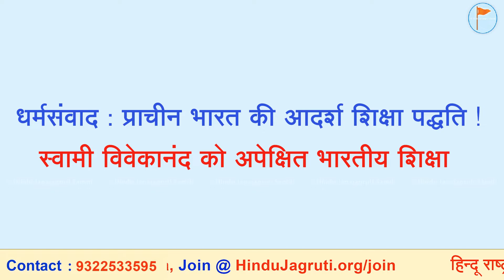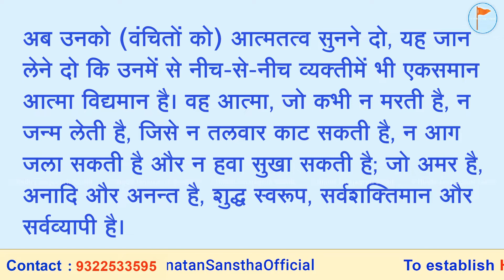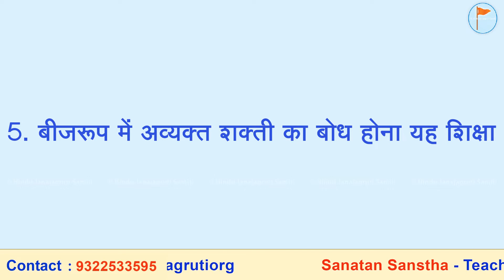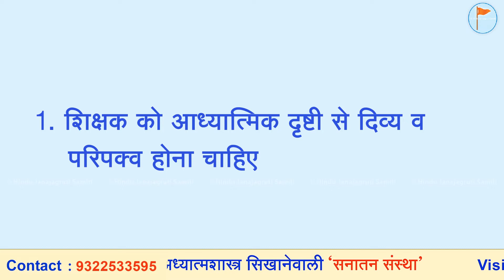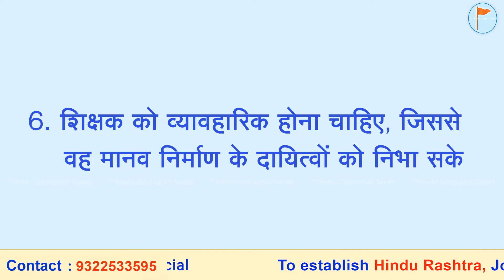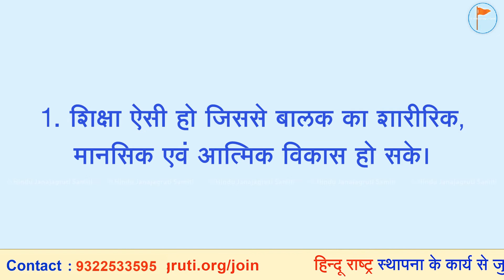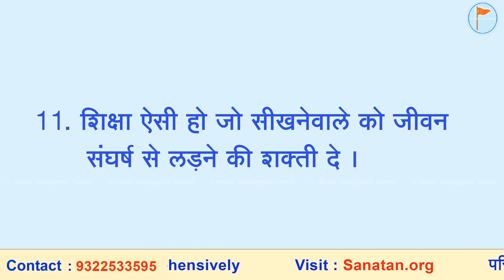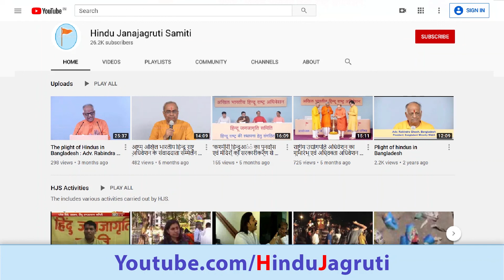धर्मसंवाद : स्वामी विवेकानंदजी को अपेक्षित भारतीय शिक्षा (भाग 4)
🕘 रात्रि 9.00 और (पुनर्प्रसारण) 1 सितंबर, दोपहर 1.00
🖥️ Watch Live @  🔽
▫️ Youtube.com/SanatanSanstha1
▫️ Fb.com/Sanatan.org